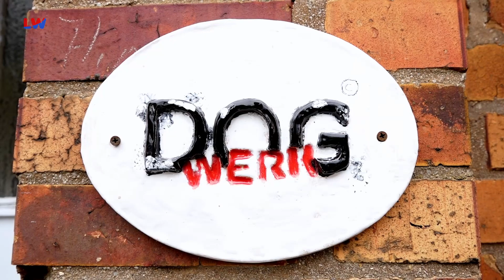Lauta: Große Pläne für das DOGWERK von Martin Geyer - LAUSITZWELLE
Hundebesitzer in der Stadt Lauta könnten sich schon in ein paar Jahren über einen neuen Anlaufpunkt für ihren Vierbeinen freuen. Mit dem sogenannte DOGWERK will Martin Geyer hier seinen Traum verwirklichen und dem vermeintlich besten Freund des Menschen ein Zentrum für Verpflegung, Betreuung und Ausbildung bieten. Meine Kollegin Barbara Peschke hat ihn besucht und mit ihm über die großen Pläne des DOGWERKs gesprochen.